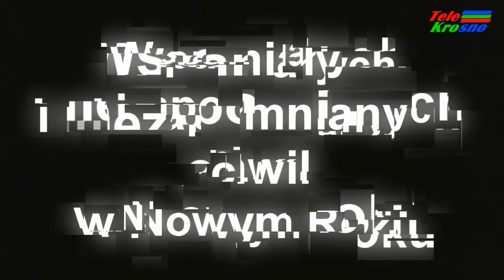Krosno wita 2016 rok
Jak co roku, z chwilą wybicia północy, można było oglądać widowisko sztucznych ogni, które pięknie rozświetliły niebo nad miastem.